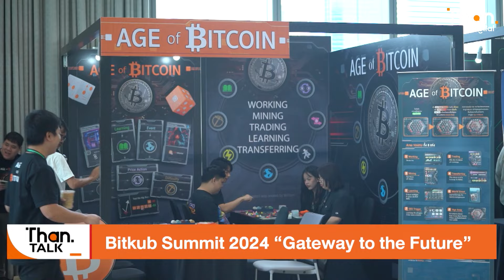Bitkub Summit 2024 | THANTALK | 23 ต.ค. 67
Bitkub Summit 2024 “Gateway to the Future เปิดประตูเทคโนโลยีและการลงทุน
สู่โลกอนาคตอย่างยั่งยืน อีเว้นท์ยิ่งใหญ่ที่สุดแห่งปี โดย บริษัท บิทคับ แคปปิตอล กรุ๊ป โฮลดิ้งส์ จำกัด ที่มีการรวบรวมกูรู และผู้เชี่ยวชาญ ทั้งด้านเทคโนโลยีและการลงทุน ผู้นำระดับประเทศ สถาบัน และองค์กรต่าง ๆ จากทั่วเอเชียและทั่วโลก ไว้ในงานเดียวกัน

Video editor : Na Jeong